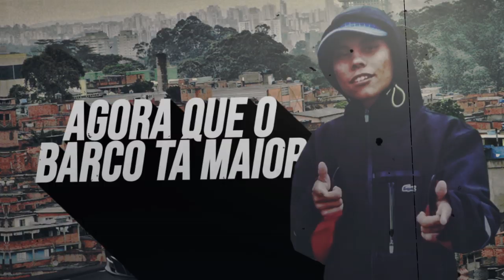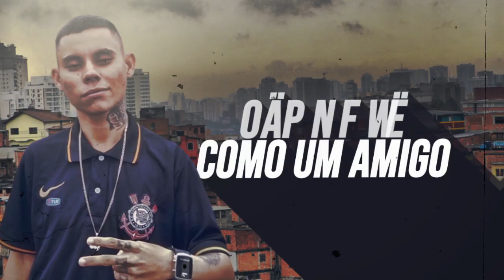MC Gui do KB - Imagina Como é Sonhar (Lyric Vídeo)